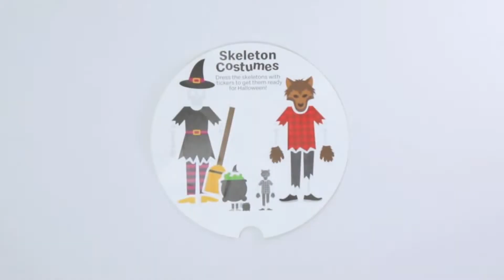Happy Meal ALL Halloween Buckets 2022